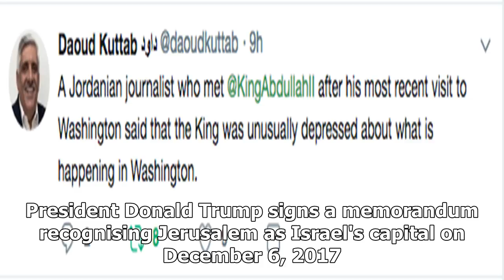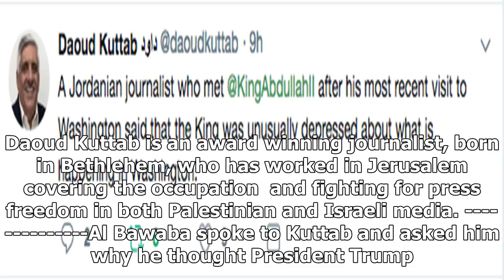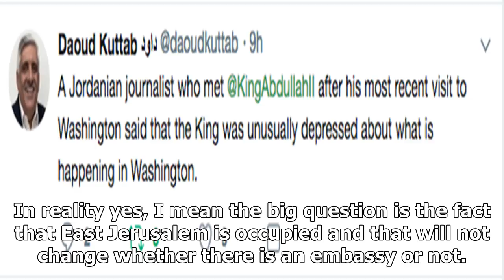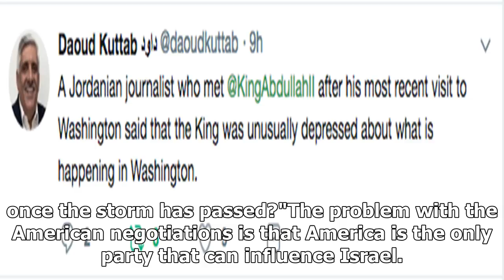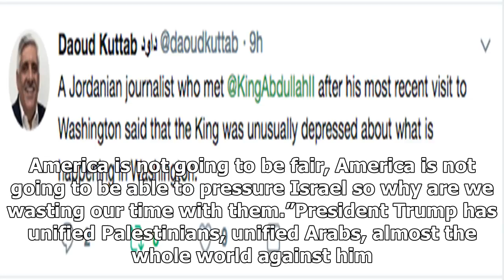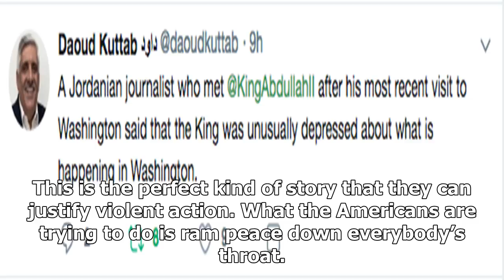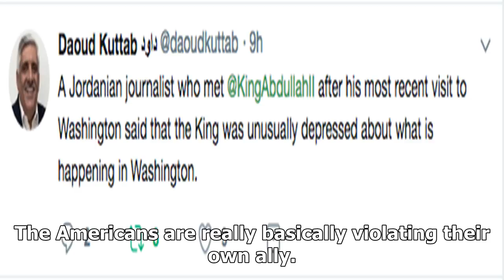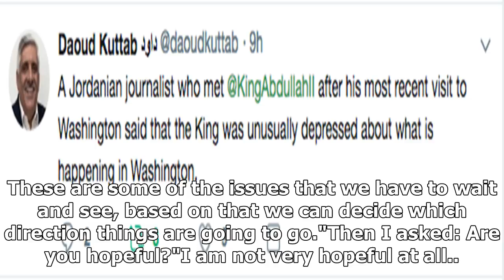Trump of jerusalem moved to veto the United States out of the peace negotiations: journalist daoud